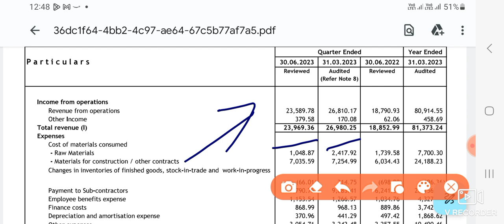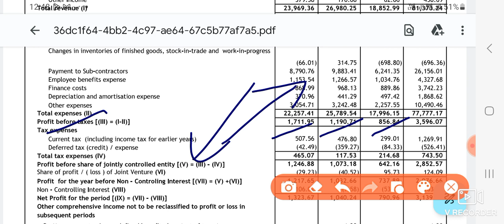GPT Infraproject q1 Result Announced